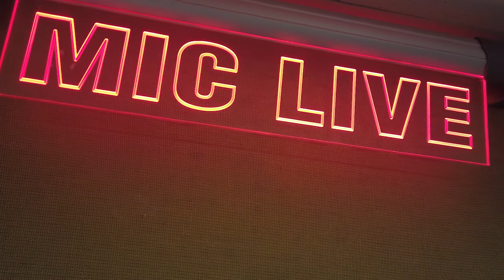Paul Prenderville - Wedding DJ.... Radio Presenter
When I'm not out playing at weddings this is what I do